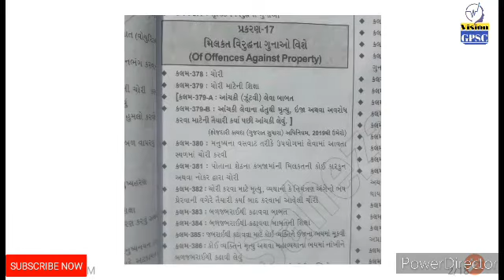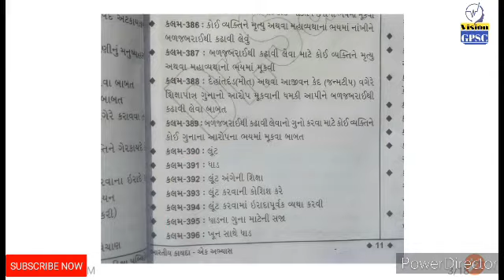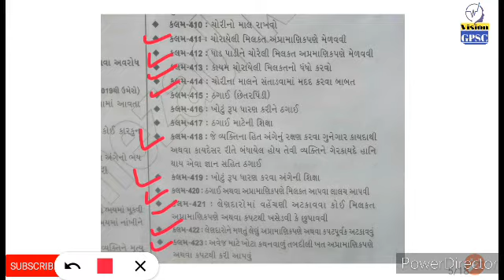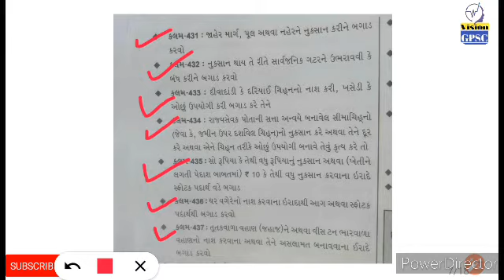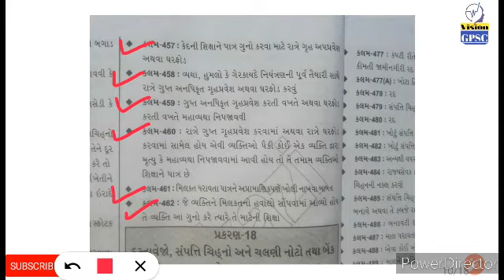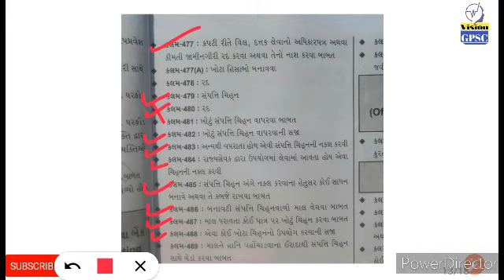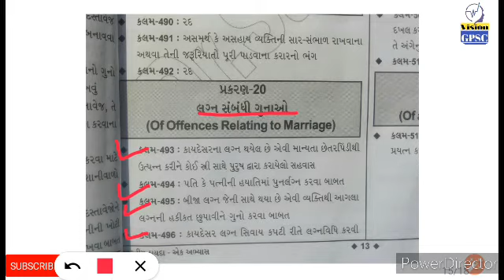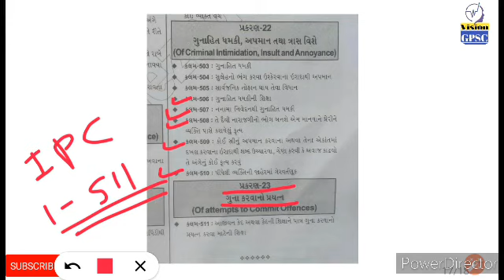aydo | PSI | ASI | IO | CONSTABLE | Kaydo| IPC1-860 | Kayado In Gujarati| Part -5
PSI | ASI | IO | CONSTABLE | Kaydo| IPC1-860 | Kayado In Gujarati| Part -5

Kaydo | PSI | ASI | IO | CONSTABLE | Kaydo| IPC1-860 | Part-3

KaydoForpsi | asi | io | constable
Ipc-1860
Part-5